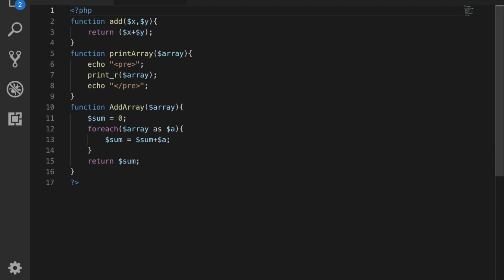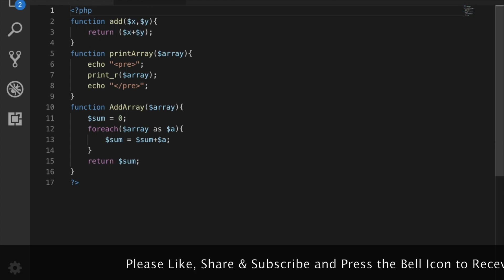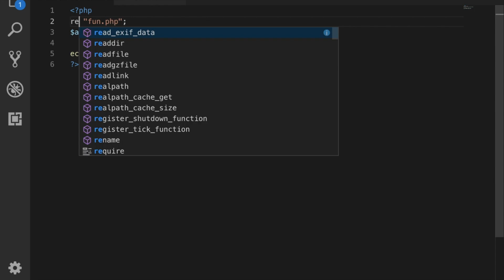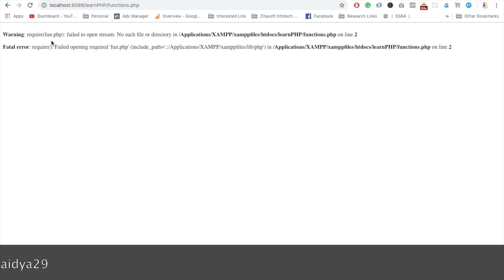include & require in PHP 7.1 Tutorials 👍 🔔🔥 🔥 🔥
Hello Friends, in this video we are going to learn PHP 7.1,
here I have covered the following things:
1. include
2. require